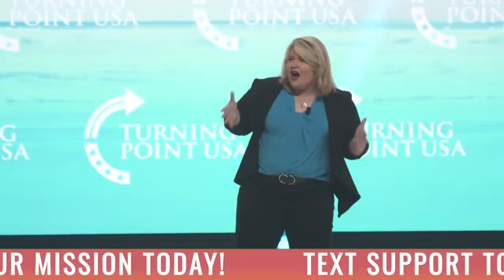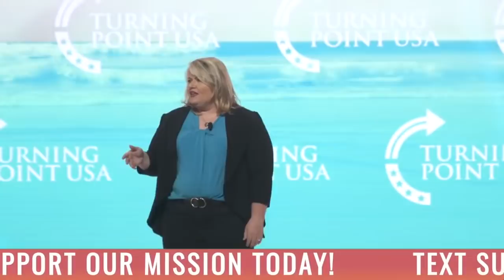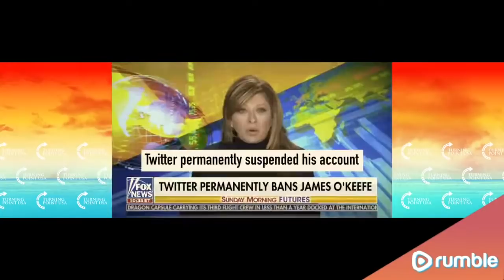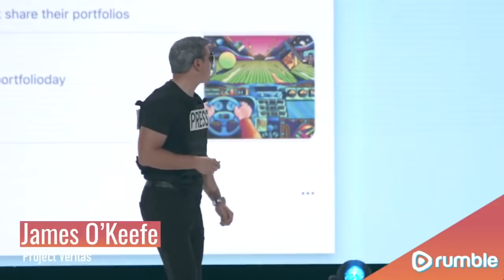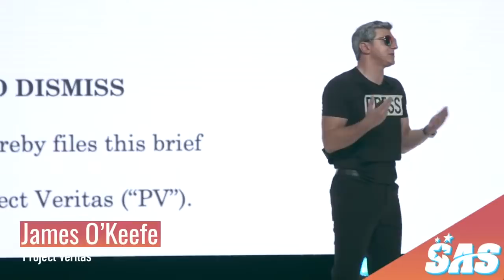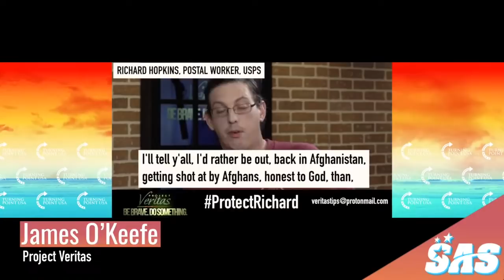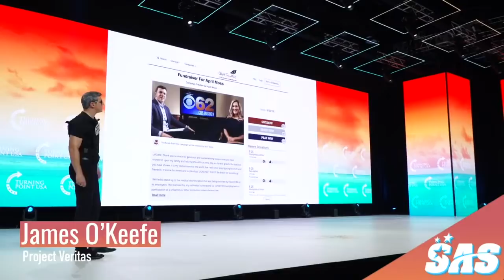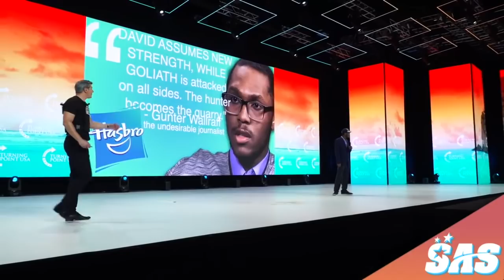WATCH LIVE: TPUSA's 2021 Student Action Summit Day 2!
WATCH LIVE: TPUSA's 2021 Student Action Summit Day 2! 🇺🇲 Hear From Amazing Speakers Including Rob McCoy, Congresswoman Kat Cammack, Alex Marlow, Dr. Sebastian Gorka, Jack Posobeic, Tomi Lahren, Congresswoman Lauren Boebert, and James O'Keefe!